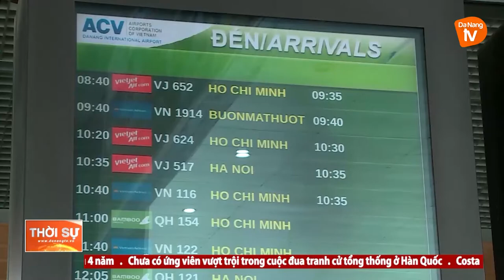TĂNG CƯỜNG KẾT NỐI, KHÔI PHỤC CÁC ĐƯỜNG BAY ĐẾN ĐÀ NẴNG